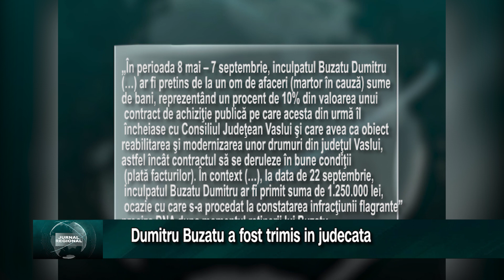Dumitru Buzatu a fost trimis in judecata pentru mita de 1,25 milioane de lei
Procurorii DNA Iasi au finalizat ancheta in dosarul mitei de 1,25 milioane de lei primita de fostul presedinte al CJ Vaslui, Dumitru Buzatu. Luni, judecatorii Tribunalului Vaslui vor decide daca vor mentine arestarea preventiva pentru acesta sau isi va putea petrece sarbatorile acasa.